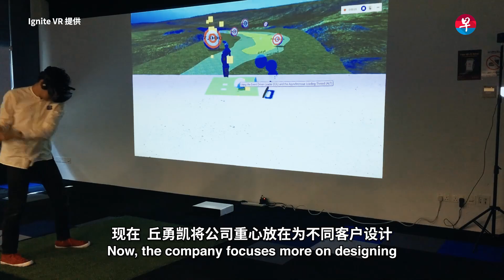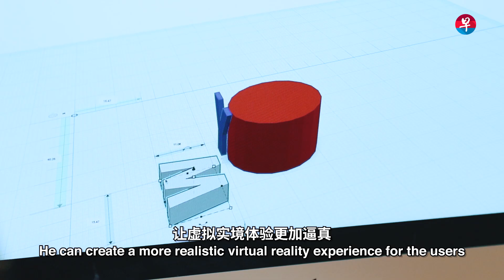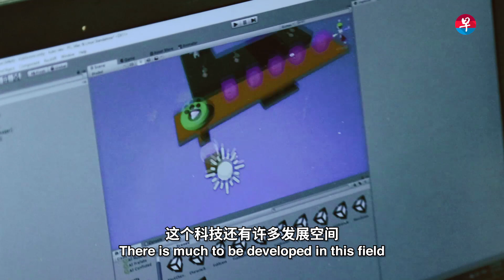《你做哪行？》第3集：虚拟实境体验设计师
新兴行业知多少？看《你做哪行？》就知晓！

随着科技的演变，虚拟实境（virtual reality，简称VR）和扩充实境（augmented reality，简称AR）的应用也越来越普及。近年来，使用这些科技的门槛已降低了许多，市面上的相关产品琳琅满目，更使玩家人数快速增加。

一款虚拟实境游戏要如何设计？如何让玩家体验更逼真？这一集的《你做哪行？》，主持人卓彦薇就拜访了一位VR体验设计师，了解如何打造一个让玩家身历其境的VR体验。

《你做哪行？》系列共7集，由华文媒体集团数码部制作呈献，通过主持人的探索让观众了解新加坡一些近年来兴起的职业。